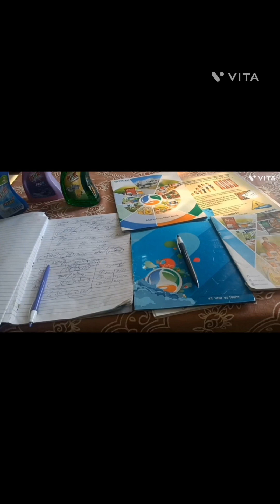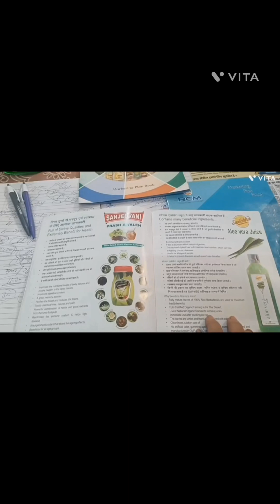पैसा कमाना चाहते हैं तो ये सब काम करना ही पड़ेगा | rcmbusiness फ्री में पैसा कमाओ 😍